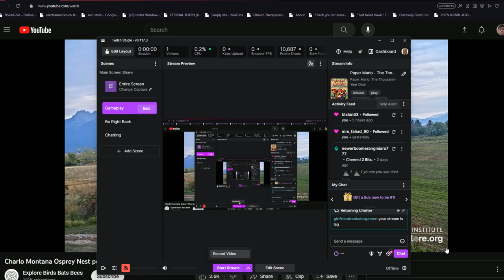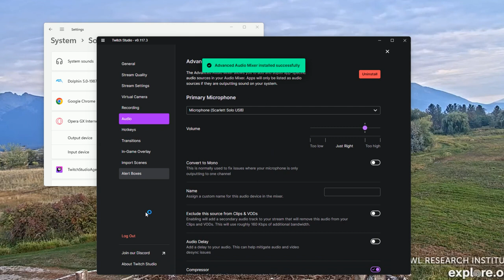Charlo Montana Ospreys 09/24/2023 20:55